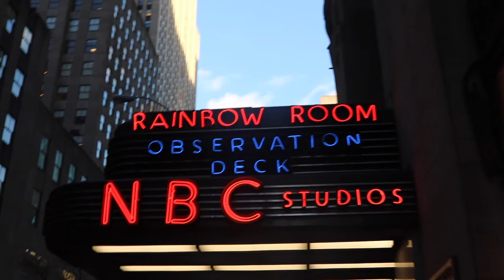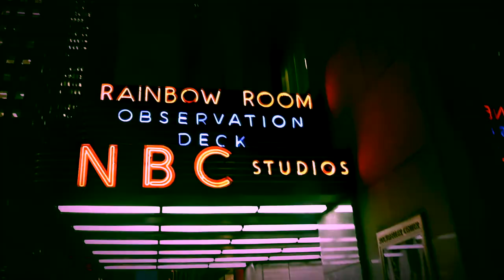|☃️ONCE UPON A DECEMBER |NEW YORK CITY |🎄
I LOVE CHRISTMAS SEASON! I HOPE YOU DO TOO! AND I ALSO HOPE THIS VIDEO GIVES YOU A HUGE SMILE AND SUPER DUPER EXCITED FOR CHIRSTAMS I KNOW I AM!!!

LOCATIONS:
ROCKEFELLER CENTER -NEW YORK CITY

INTRO...
MIDDLE...
END...